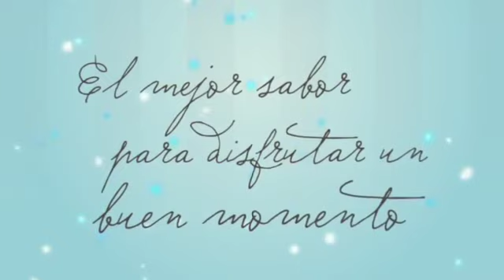La Marquesina - Programa 290 - 4/4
Desde Pinamar Calu Rivero en la presentación de Gancia+Drink Collezione en UFO Point